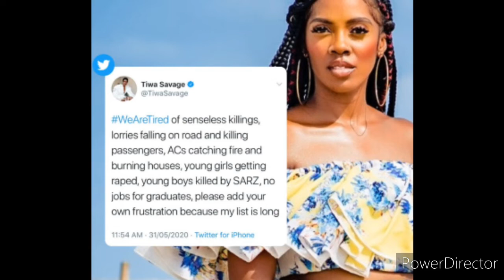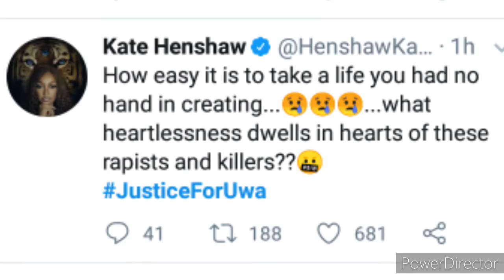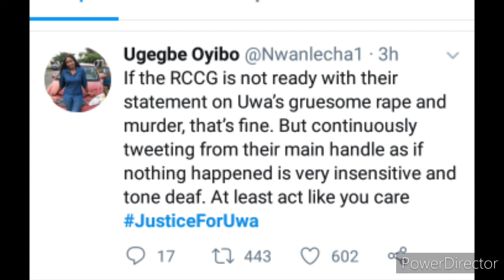Justice for Uwa, Tina & Barakat : Nigerians demand Justice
Nigerians demand justice for killings of innocent souls.